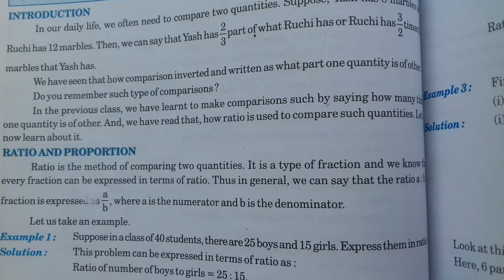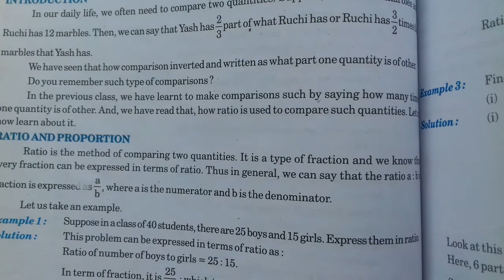CLASS-7(MATH)-8.1-RATIO, PROPORTION AND UNITARY